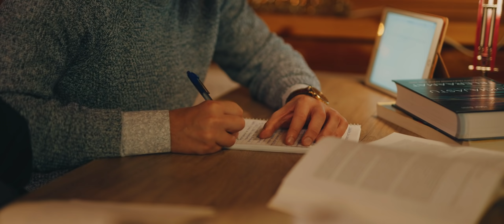Loved Ones | Christmas 2021 | University of Tartu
What matters the most in the world? Take your time during the holiday season to be there.

We are wishing you a joyous holiday season!

The video is co-financed by Dora Plus Activity 4: Introducing study and work opportunities in Estonia (European Regional Development Fund).